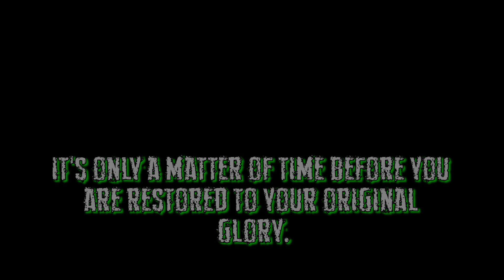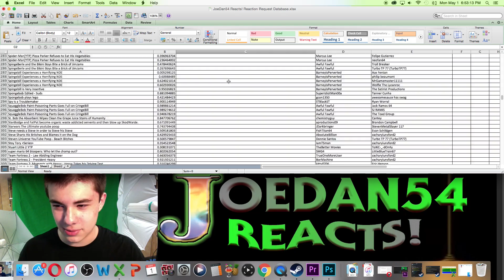JoeDan54 Reacts! - [YouTube Poop] - Caddicarus Welcomes Us To Dirty People - S4E12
Definitely a fun one! BloodyThunderX makes great YouTuber YouTube Poops!